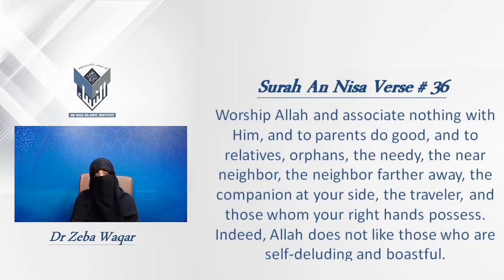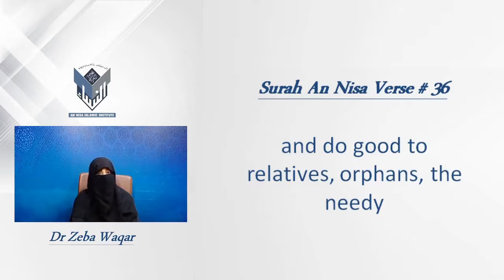5)S:Nisa V:36 By Dr Zeba Waqar English Sessions